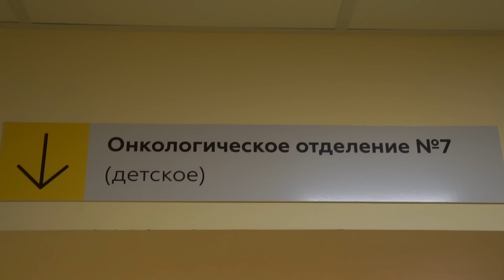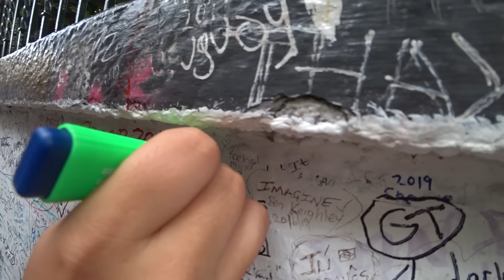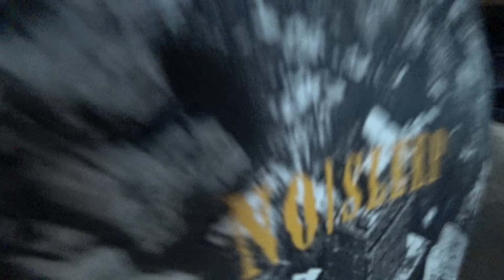МАСЛЕННИКОВ НА ВЛОГЕ | НЕСЧАСТНЫЙ СЛУЧАЙ НА ИГРАХ ГАБАРА | СПАСАЕМ ЖИЗНЬ